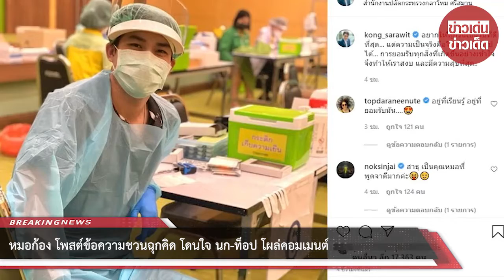หมอก้อง โพสต์ข้อความชวนฉุกคิด โดนใจ นก-ท็อป โผล่คอมเมนต์